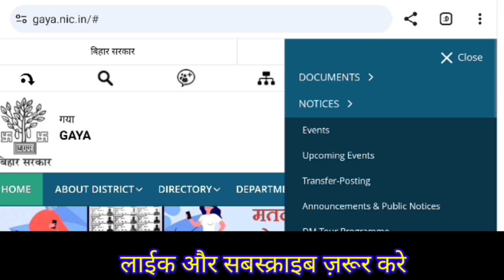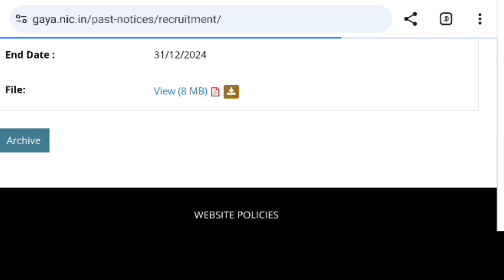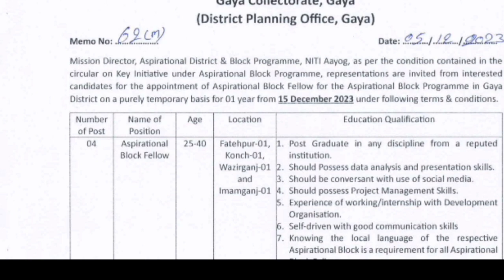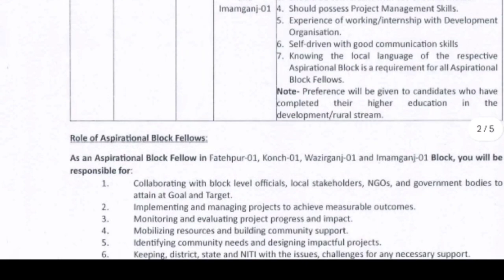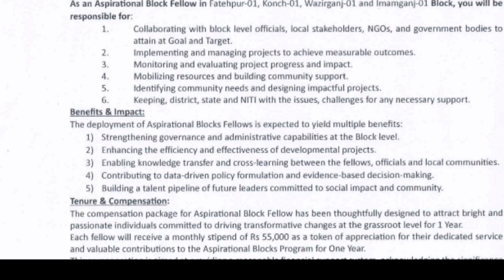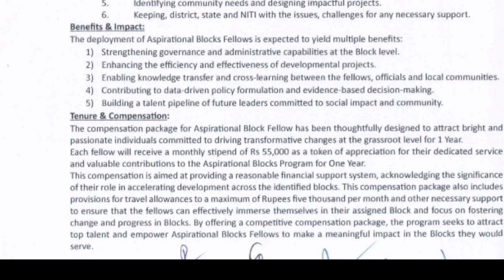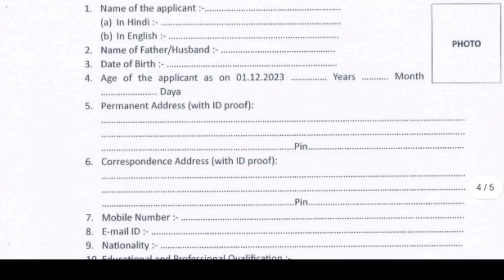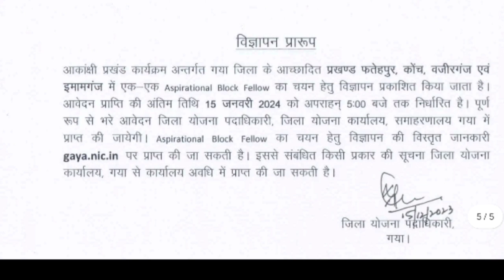Block fellow recruitment process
bihar rojgar Mela 2023
Upcoming Vacancy 2023 । बिहार जिला वाइज भर्ती 2023
bihar jila wise notice update for all district of bihar for various post like rasoyia balsanrakshan ikai niti ayog vikas Mitra
Bihar jila wise rojgar Mela notice has been released labour and employment organisation
to conduct job fair in respective district saran katihar kisanganj
bihar tola sevak vacancy update
bihar Shiksha Sevak talimi markaj bharti update
bihar karyalaya parichari vacancy details
bihar BPSC Teacher vacancy update
bihar SSC inter leval vacancy update
bihar upcoming Vacancy detai ls
jila wise notice update
tola Sevak talimi markaj bharti 2023
Vishwakarma yojna kya hai